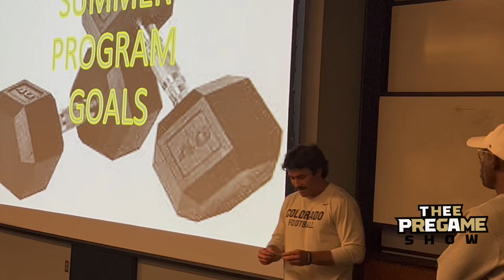Charlie Offerdahl: The Walk On, On A Mission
The work ethic and determination of WalkOn Charlie Offerdahl has caught the eye and earned the respect of Coach Prime - let’s go inside the mind of the CU Running Back and watch him work!